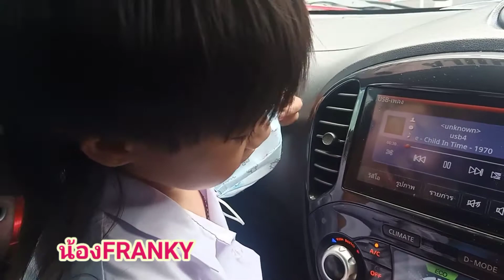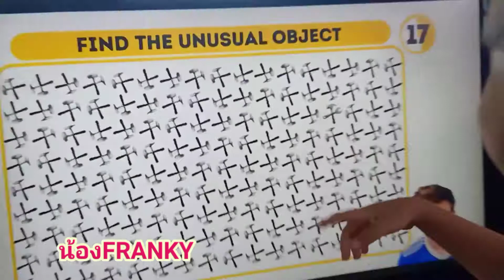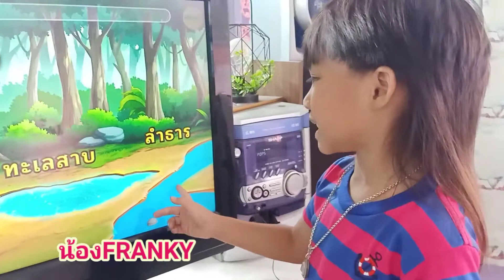น้องFRANKY กลับจากโรงเรียน